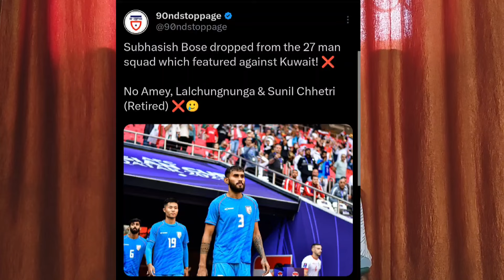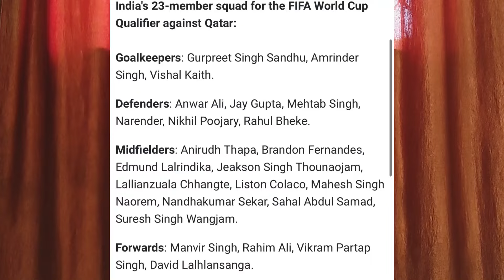Igor to Face Qatar in FIFA WCQ With Completely New Sqaud ?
Cricket With Rahul @CricketWithRahul-no3hg
Joshi Ball @Joshiball66